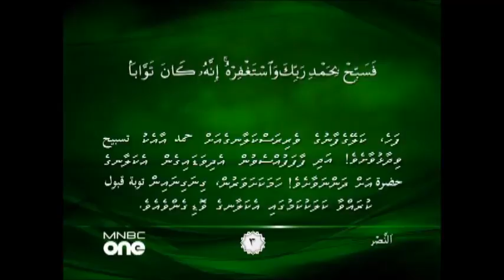110 Surat An Nasr (The Divine Support) with Dhivehi Translation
Surat An Nasr (The Divine Support) with Dhivehi Translation
Quran 110